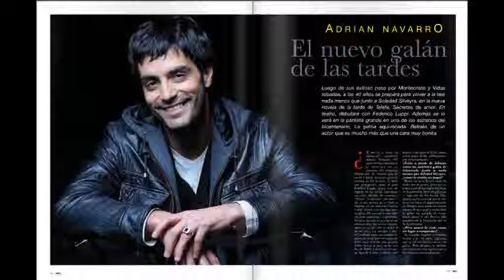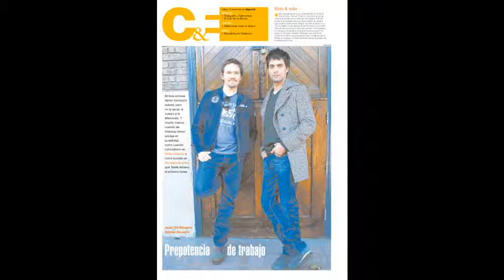ADRIAN NAVARRO FOTOS-AMADO MIO